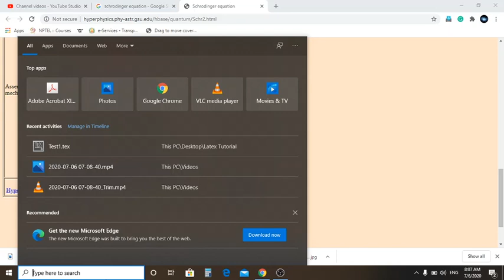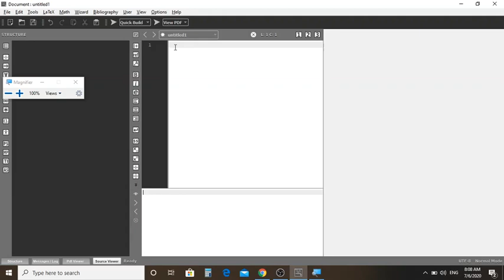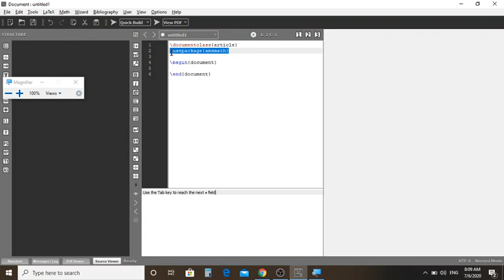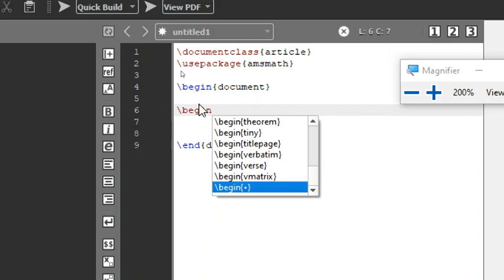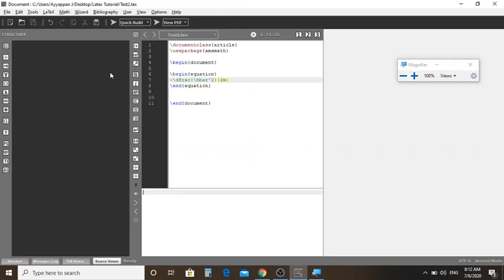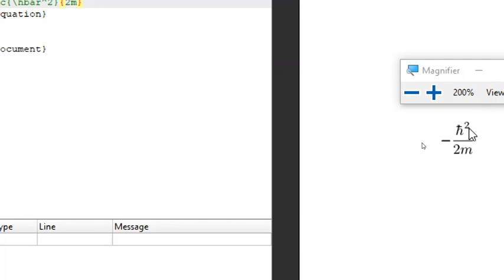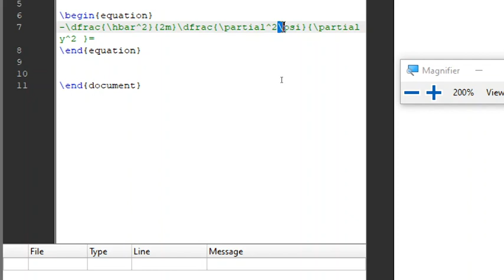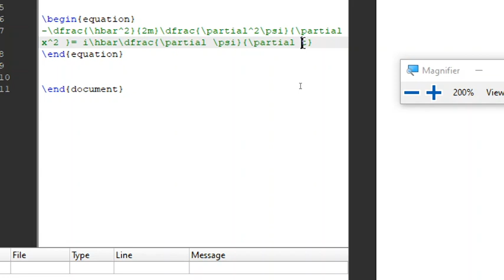Write the Schrodinger Wave Equation in LATEX - Tutorial 02 || Tamil